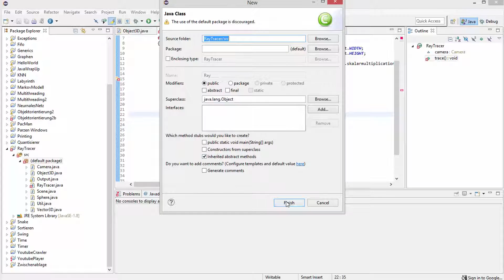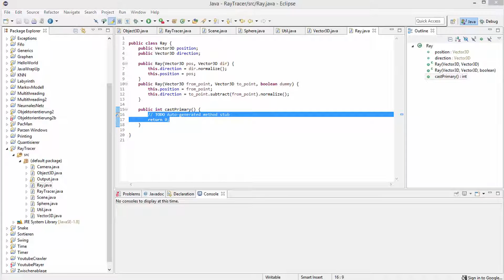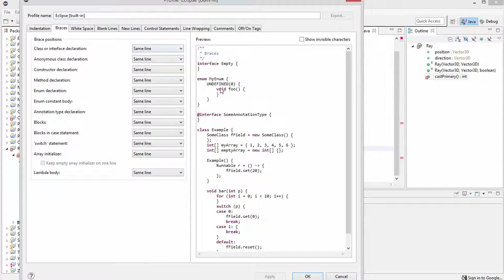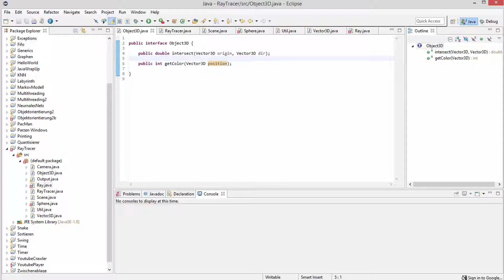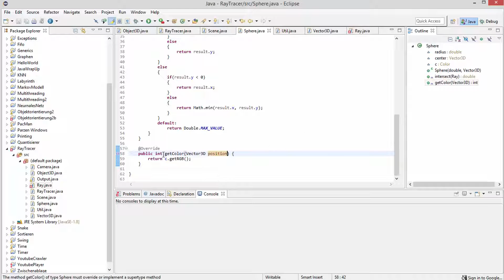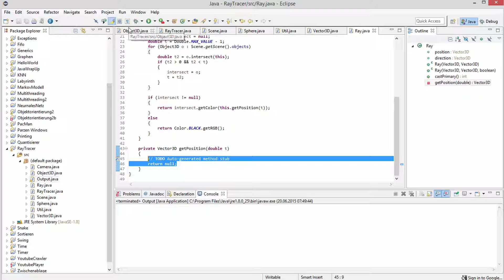Grafik in Java - Raytracing #9 - Vorbereitungen für die Schattenberechnung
In diesem Tutorial räumen wir unseren Quellcode ein wenig auf.